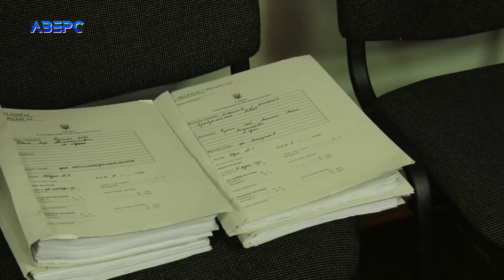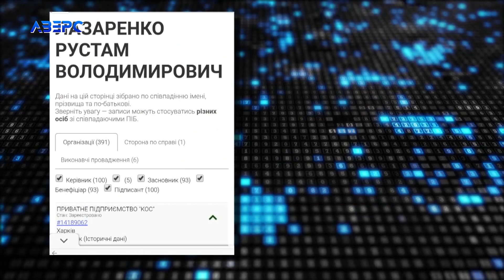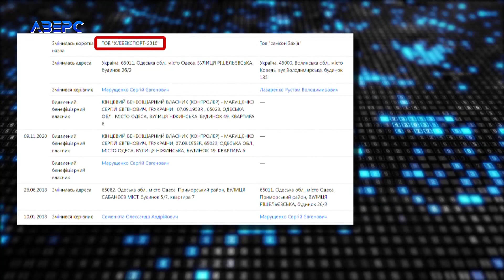Набираються мільйоних боргів і йдуть банкрутуватся в суд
Набирають боргів по фірмах майже по всій Україні, переписують їх на ймовірно підставних осіб – і йдуть до суду банкрутуватися. Ми вже розповідали про одеську фірму «Самсон Захід», яку перенесли в Ковель – і нині вона банкрутується у господарському суді Волині. Що цікаво, з людиною, яка значиться як керівник цієї фірми, пов’язано майже 400 фірм по всій Україні. Скільки боргів «висить» на підозрілому чоловікові – розповість Віра Шевчук.